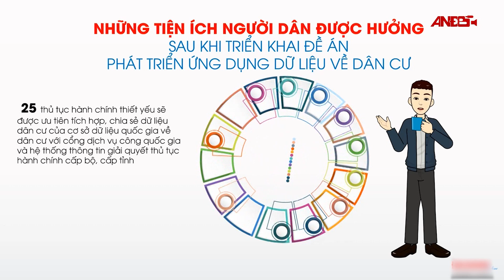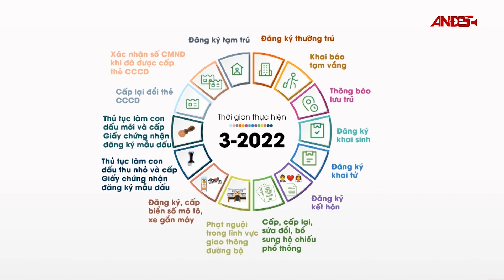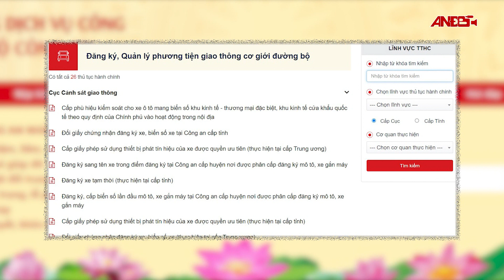Chiến dịch "90 ngày đêm"